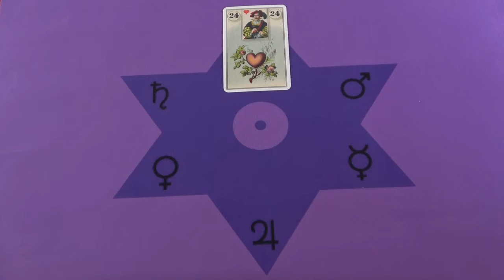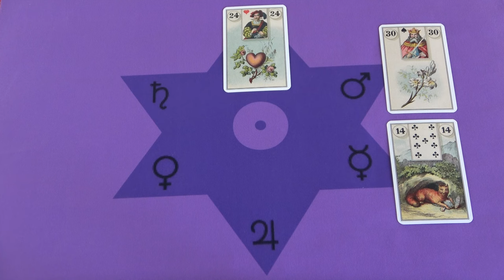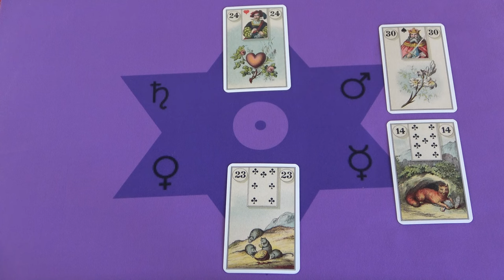A hamis személy eltűnik és kiderül az igazság❣